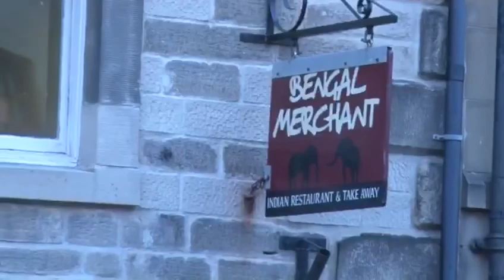Bengal Merchant Restaurant Barnard Castle . Ep 220